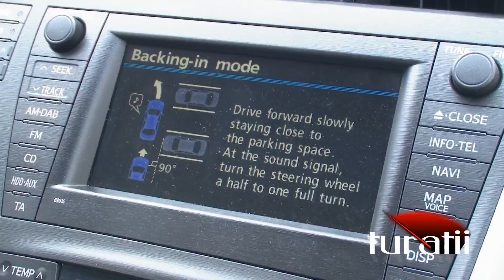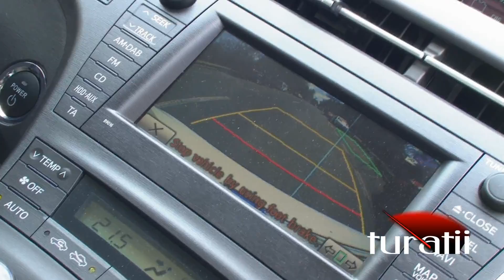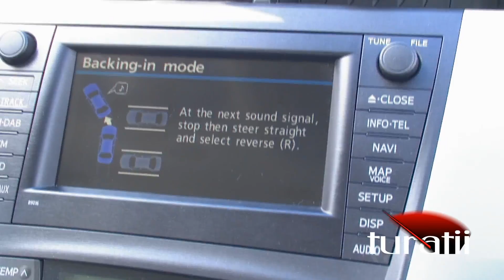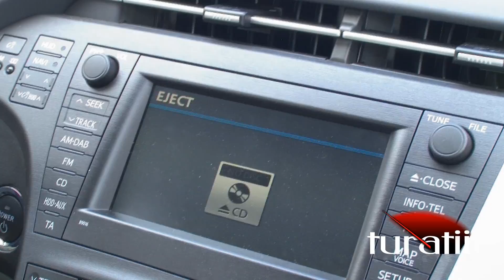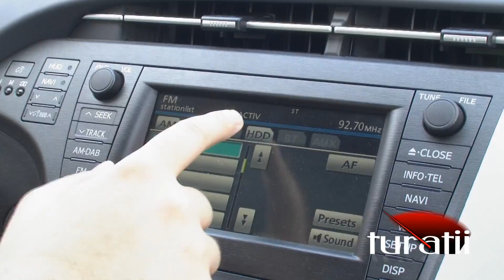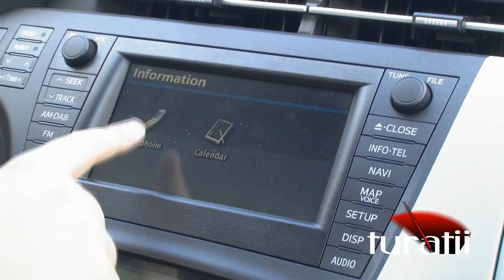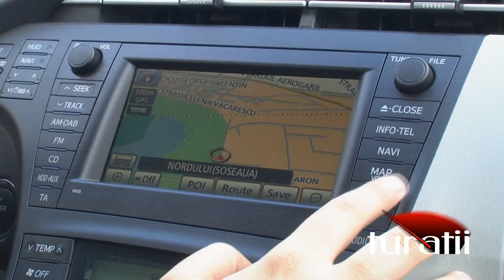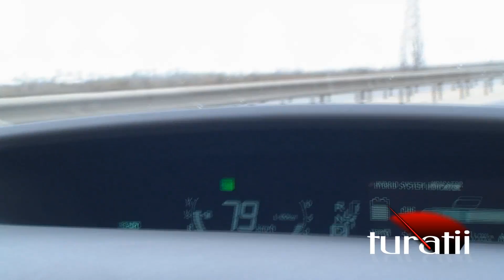Toyota Prius HSD explicit video 6 of 7